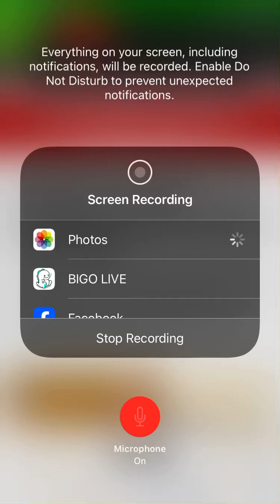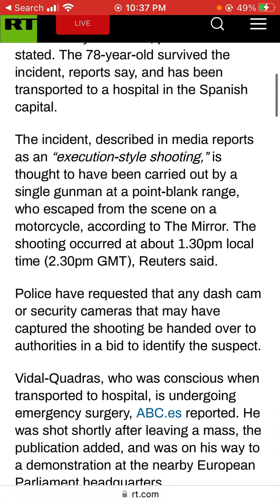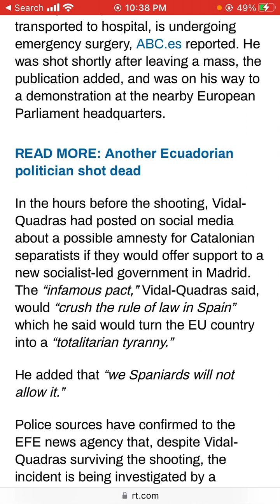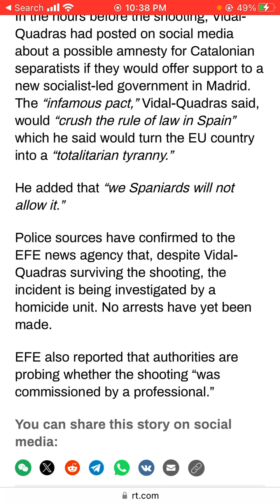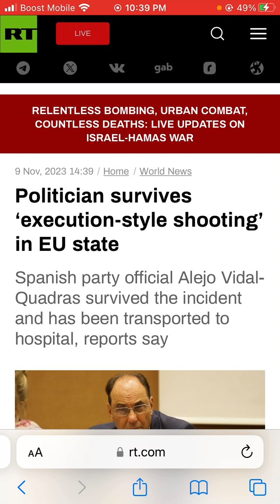Politician survives ‘execution-style shooting’ in EU state.